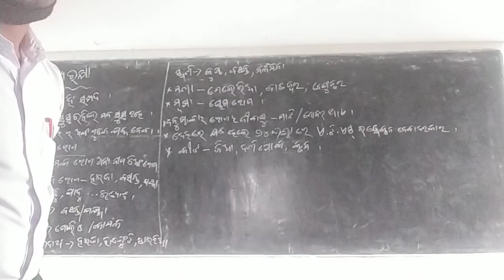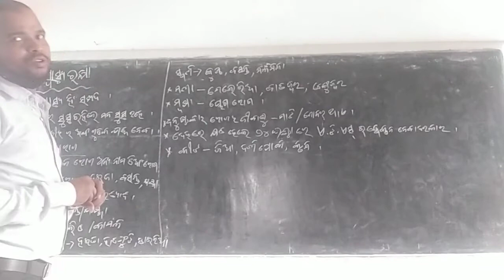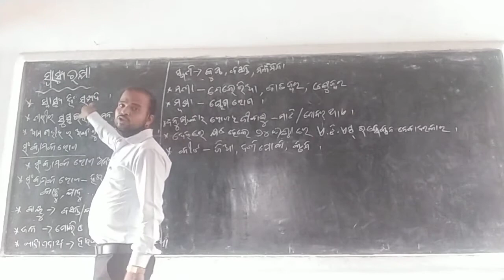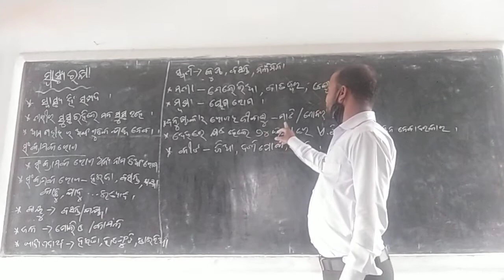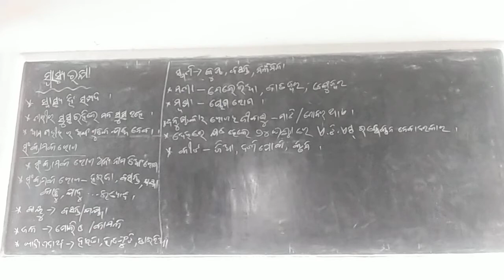NLET BOOK ପଞ୍ଚମ ଶ୍ରେଣୀ ବିଜ୍ଞାନ ପାଠ 4